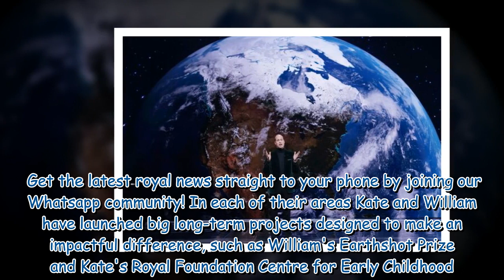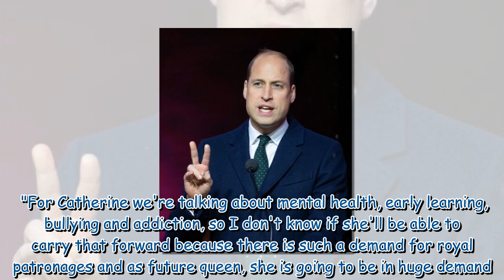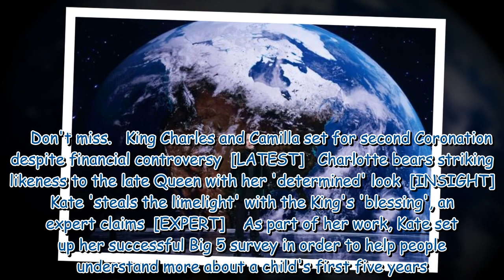Kate and William warned cutting royal patronages may backfire over 'huge demand'